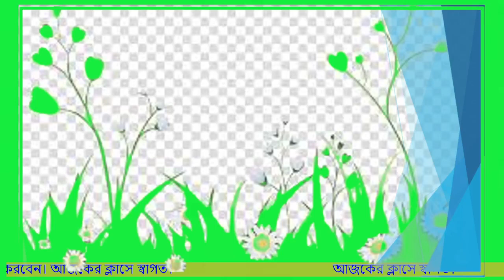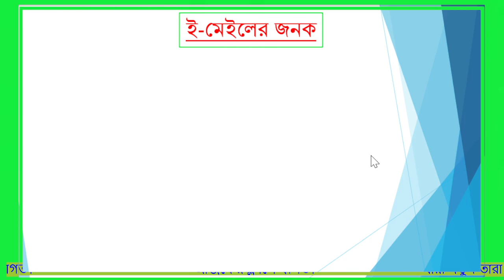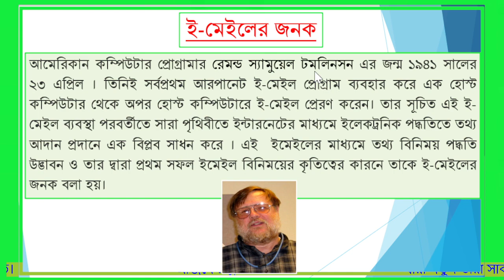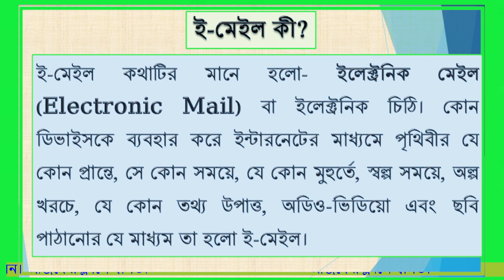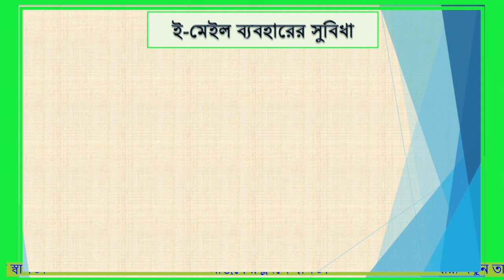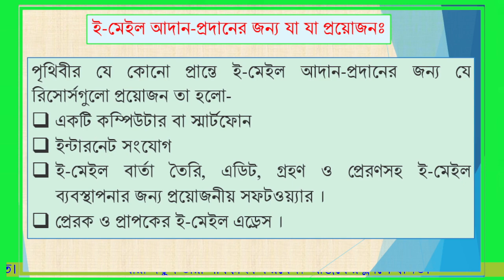Class 7 Digital Technology | Preparation of formal communication | Learning Experience 8.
Class 7 Digital Technology | Preparation of formal communication | Learning Experience 8.  Session 4.